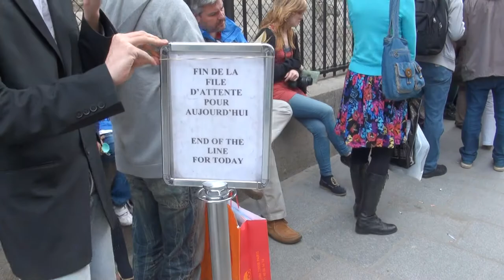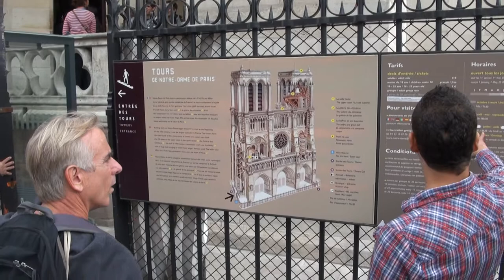Waiting line for the towers at Notre-Dame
A quick scan of the waiting line to get into the towers at Notre-Dame cathedral in Paris, France. The line in this case is a good 45 minutes long.

Background: The capacity of the towers is very limited, and there's no specific limit on the time one can spend inside, so bringing new visitors in requires that visitors already present in the towers leave first. If the towers are exceptionally crowded, the admissions are closed early, so that staff do not have to work overtime to accommodate them. This is posted on the signs seen in the video, and on the Web site, although many visitors don't seem to be aware of this (in the U.S., closing times are customarily respected, no matter how much things run over for staff).

I don't understand why anyone would be willing to wait this long to get into the towers, as they are not that interesting, although the view is nice. Going up requires climbing 442 steps, most of them in a very narrow, enclosed spiral staircase made of stone. There is no elevator and there are no toilets. Visitors have the option of simply climbing up to the gallery that crosses between the towers, or they can go all the way to the top of the south tower.

Most of the visitors in this line appear to be American. The line has closed for the day, but it has done so almost two hours before the official closing time of 6:30 PM (the video was recorded at 4:53 PM). The security guard at the start of the video is apparently mocking tourists who happened to arrive after the closure over his radio with colleagues. The tourists near the end of the video apparently arrived after the line prematurely closed; after a dispute with staff, they are placed in the line, anyway, "otherwise they'll make a fuss."

The slight misunderstanding seen between tourist and employee in this video occurred entirely by chance. I was simply filming the waiting line, the sign at the entrance, and the entrance.